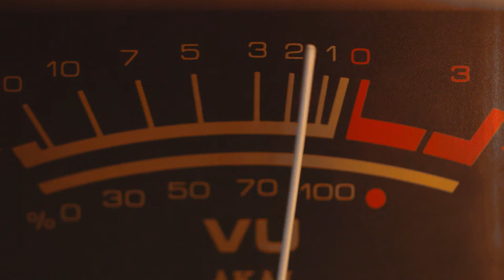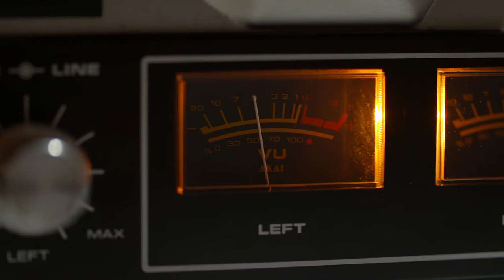The Purpose of Relationships - Conversations with God - Neale Donald Walsch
Read by Lucas Rabel